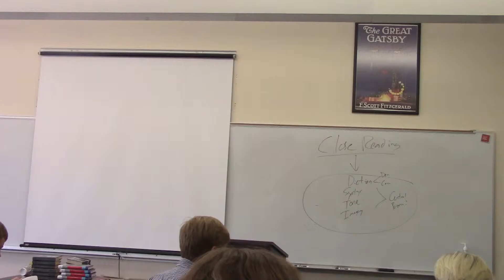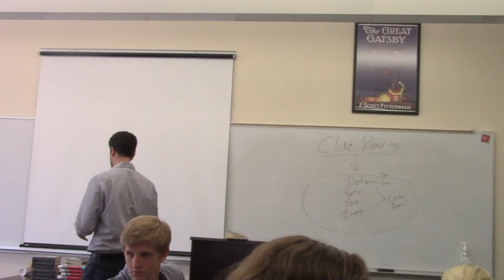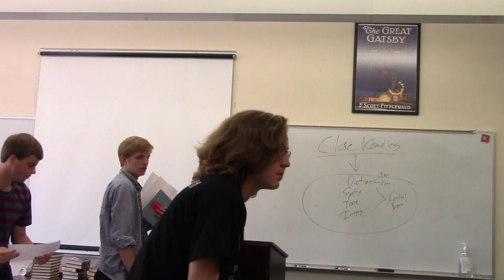Close Reading and Conclusion